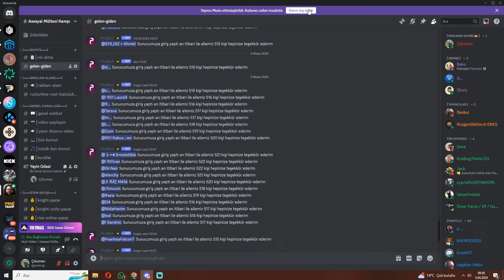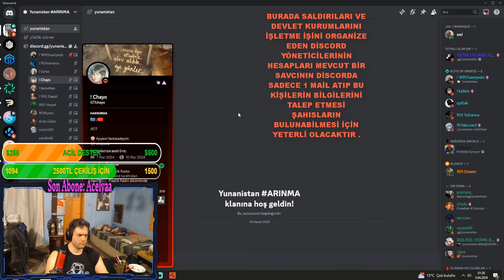CANLI YAYINDA EVİMİ POLİSLER BASTI / PANELCİLERE KİM DUR DİYECEK ?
Bu Vatan Haini Teröristlere Kim Dur Diyecek Merakla Bekliyoruz